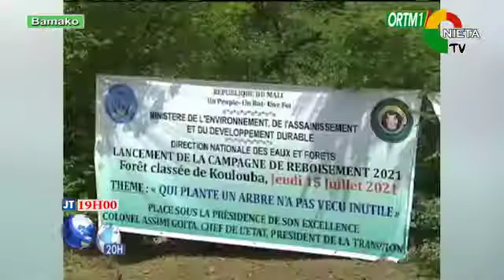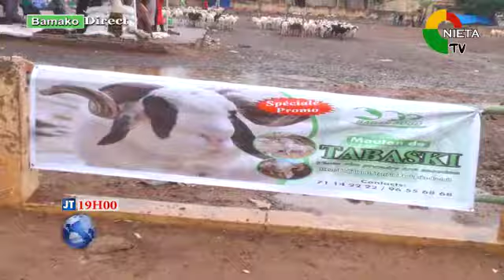JT FR LE 16 07 2021